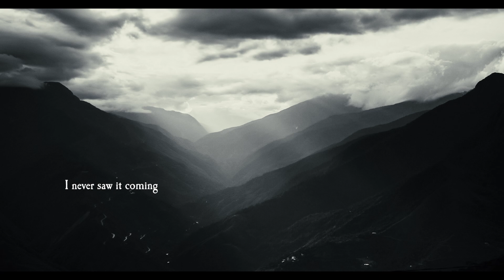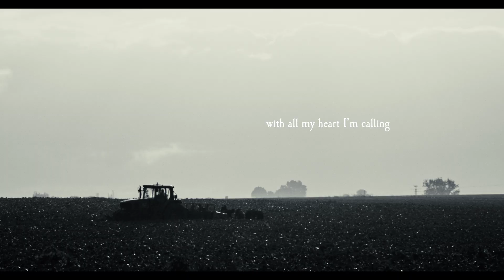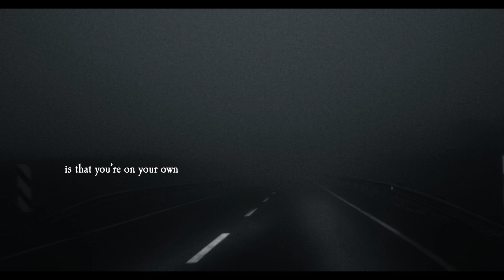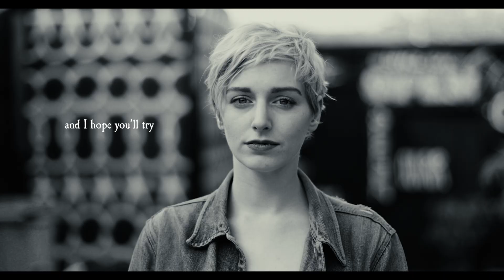Mighty Oaks - Land of Broken Dreams (Official Video)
Hi there! Glad you found your way to our channel! We are releasing a new album and are going on tour - for the latest news, tickets or music you can click this Much love, Ian, Craig & Claudio